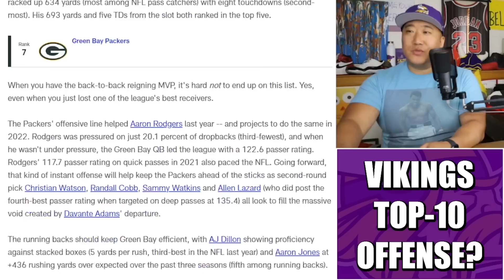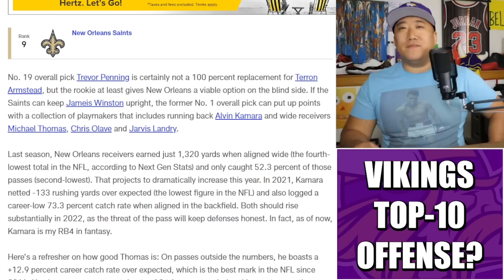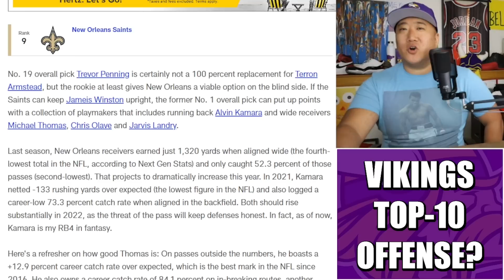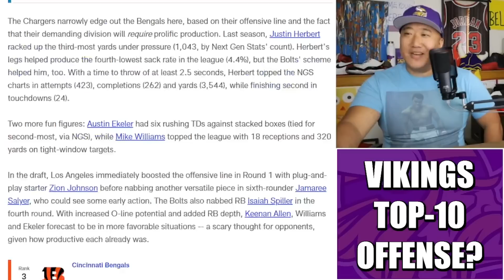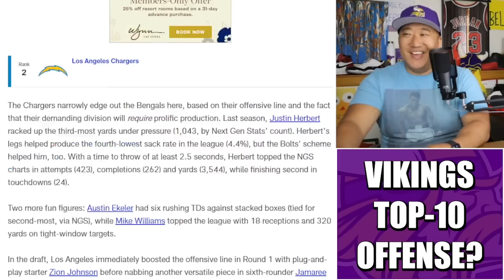Will the Vikings Have a Top 10 Offense The Analytics Say Yes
NFL Network's analytics expert Cynthia Frelund projects the Minnesota Vikings to have a Top-10 offense in 2022.